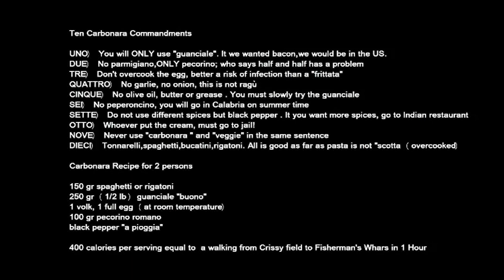"Pasta alla Carbonara" a Casa di Marco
Enjoy the making of the Carbonara. I love to think the name carbonara came from carbonai who were coal workers in the area around Rome and used to eat pasta con "cacio e uova"  (pecorino and eggs).
I will try one day with bacon and onions  'cause I'm sure that it works and we will fuse the tradition of rural Italy with the California country west.
In this video, the music is maybe too high, I will better control on next videos.